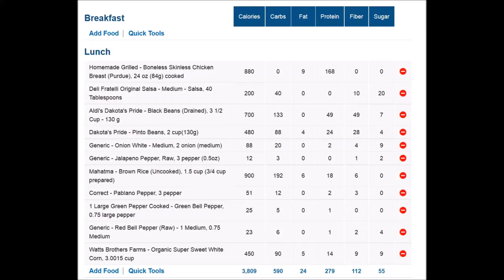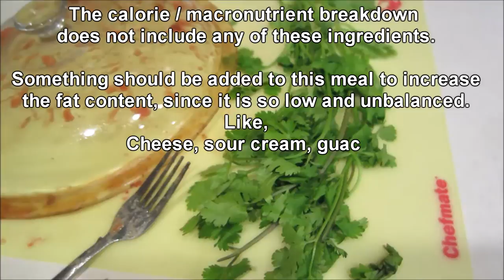BUFF BURRITO - EASY CROCKPOT MEAL PREP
Vegetable Chopper - Buy the Vidalia Chop Wizard

My favorite crockpot recipe so far. And one of my favorite accents. I actually had a conversation between this Southerner and Smeagol from LOTR going for a while, but cut that out. I do a mean Gollum impression.